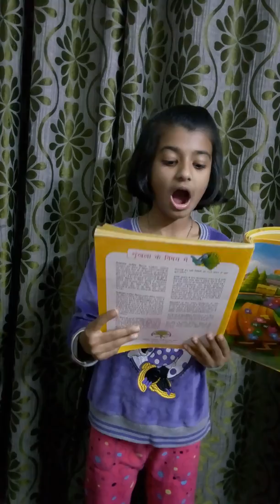Verb in Hindi : kriya shabd and dhatu : for grades 2,3 and 4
What is kriya and Dhatu? Explained in simple and easy way.